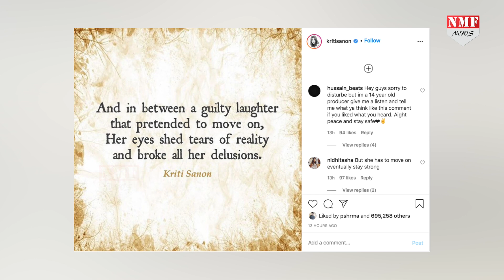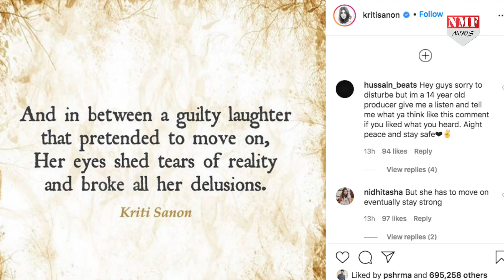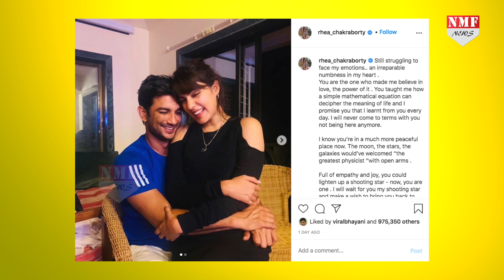Sushant की याद में बेहाल हुईं Kriti Sanon, लिख बैठीं रहस्यमय कविता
Sushant Singh के जाने के बाद उनके फैंस, उनका परिवार अभी तक सदमे में हैं…दुनिया को अलविदा कहे उन्हें एक महीना हो चुका है..ऐसे में उनकी बेहद करीबी दोस्त कृति सेनन ने सुशांत की याद में एक रहस्यमय कविता लिखी है…

Producer- Yasmeen